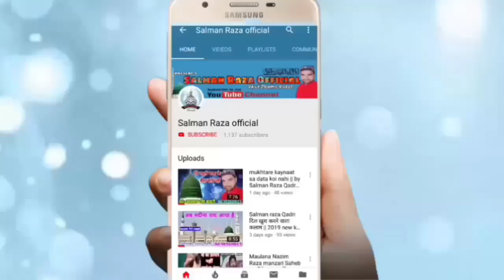नबी कि अज़मत तुम क्या जानो वहाबी देववंदियों देखो मेरे नबी कि शान juloos a Mohammadi 2019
Hi,

Doston is video ko Jyada Se Jyada share Karen Nabi Ki Azmat ko

Doston is video mein aapko Mere Nabi ki shan aur Azmat Ka Pata chalega Dev Bandi Dekho Mere Nabi Ki Shan wahabiyon Dekho Mere Nabi Ki Shan